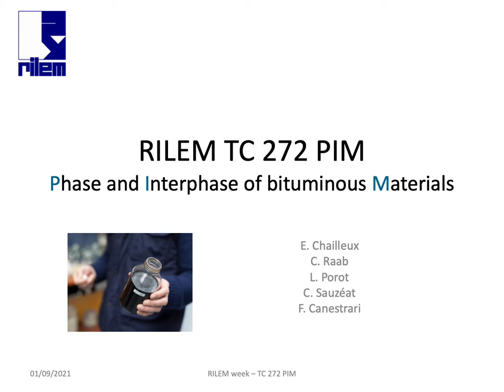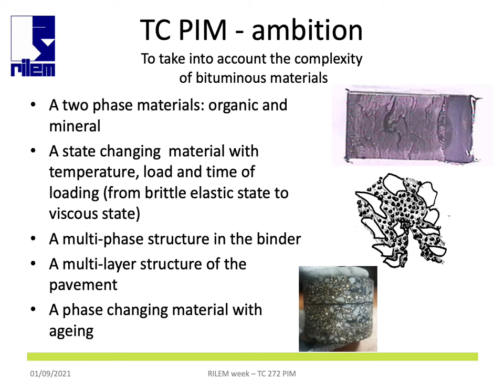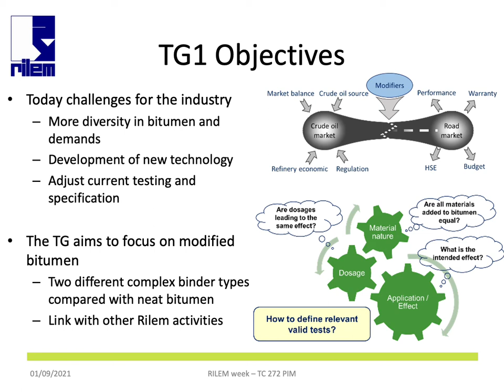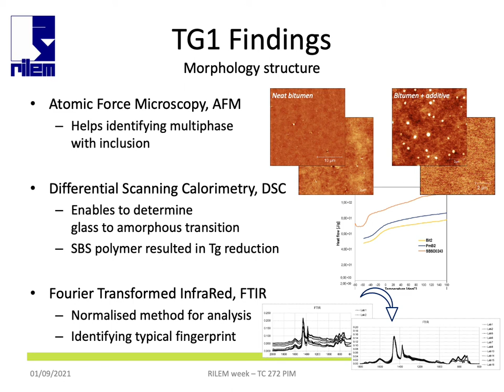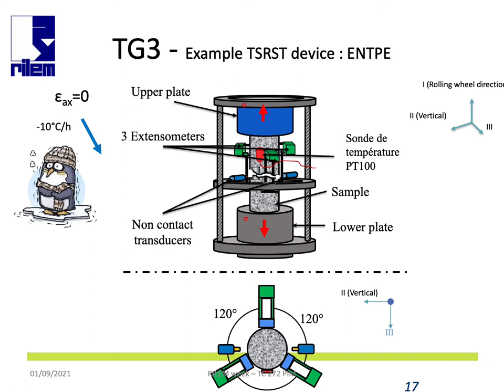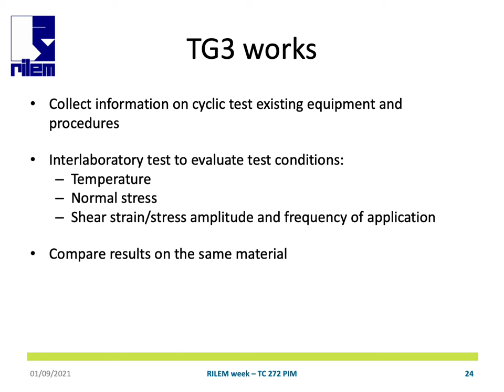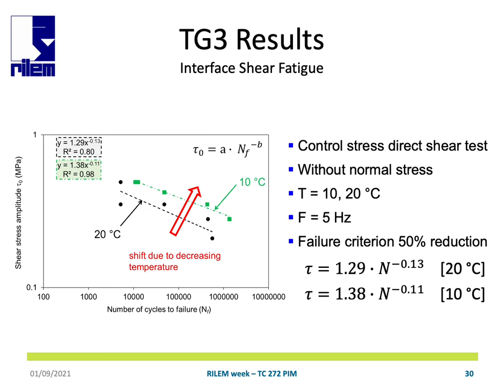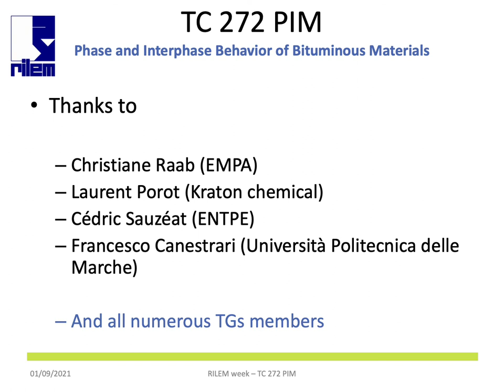TC presentation by Dr Emmanuel Chailleux, TC 272-PIM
RILEM Technical Committee 272-PIM Phase and Interphase behaviour of bituminous material, presentation made during the 75th RILEM Annual Week & International Conference on Advances in Sustainable Construction Materials and Structures "in" Merida, Mexico, in September 2021.